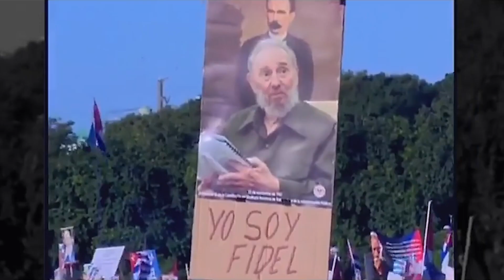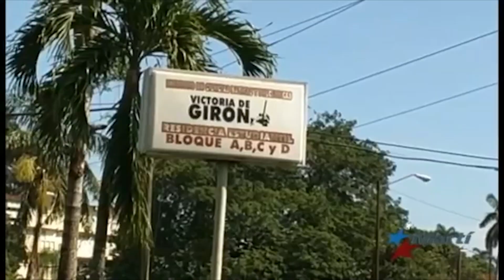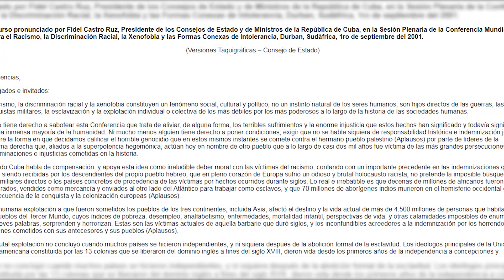Fidel Castro en el sentir de millones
Celebramos el 92 cumpleaños de Fidel hoy, cuando  todo el pueblo de Cuba comienza la discusión del ante proyecto de una nueva Constitución para la nación, y no podía ser en otra fecha que se iniciara este proceso en el que cada cubano debatirá y decidirá el futuro de la Patria.